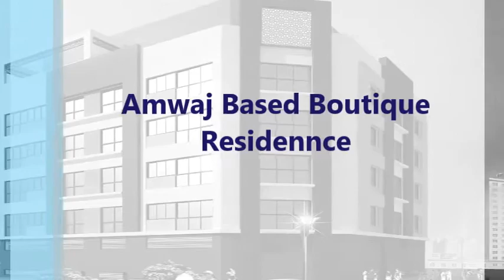Amwaj Based Boutique Residence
Two Bedroom apartments for Sale in Amwaj.
Sizes from 128 sq.m.
Fully furnished and equipped.
Sea views & Lagoon Views.
Flexible payment schedule.